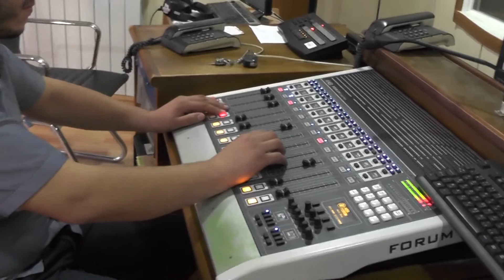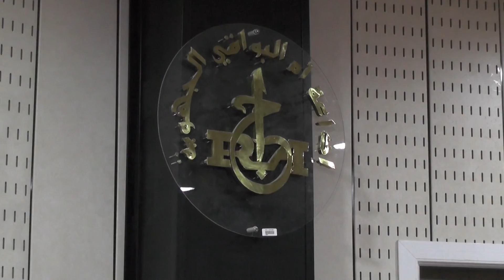برنامج في أحضان الشاوية المهندس المعماري عمر طرباق أم البواقي